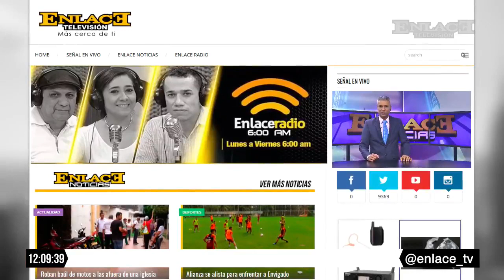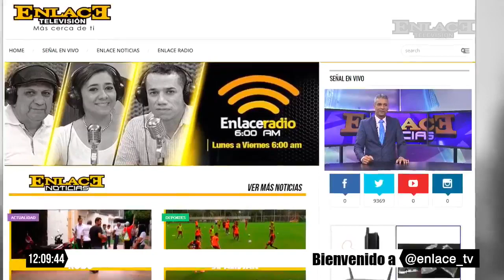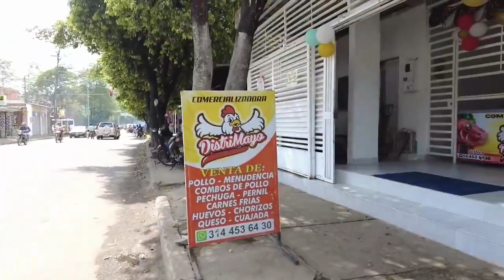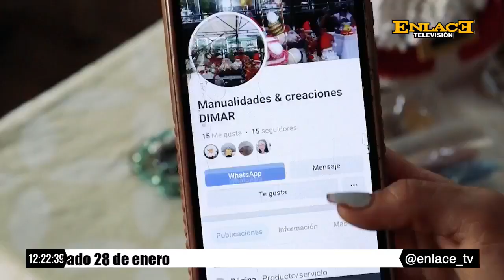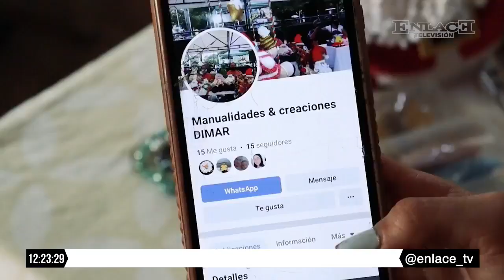EmisiónCompleta Enlace Noticias Medio dia 28 de Enero de 2023